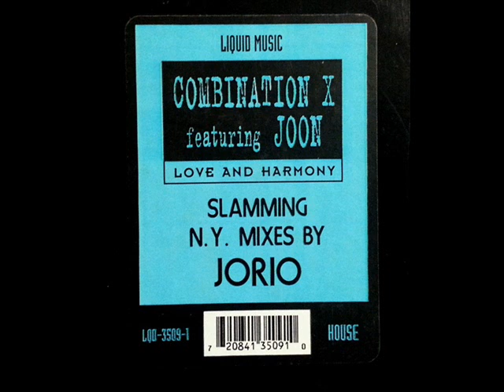Combination X - Love And Harmony (Brothers And Sisters New York Dub)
1993 Liquid Music ‎– LQD-3509-1
Remix by Behavior & Frederick Jorio